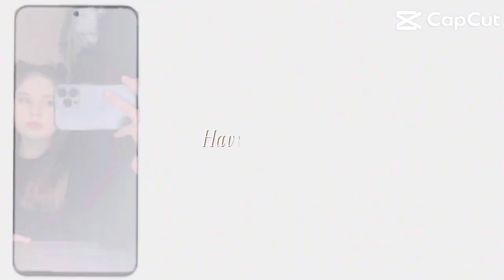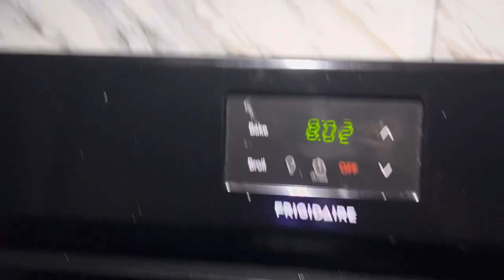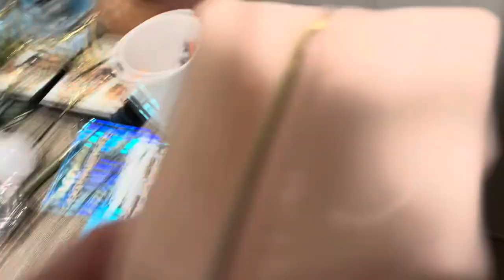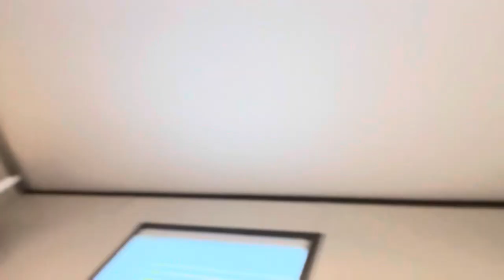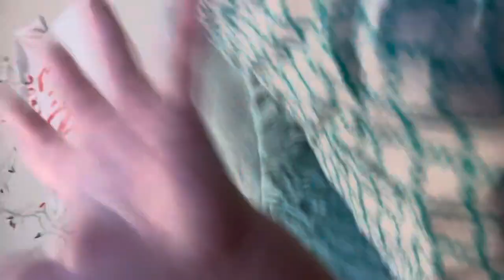Realistic ￼/funny day in my life ￼ something you don’t wanna miss!!!!!!! ￼